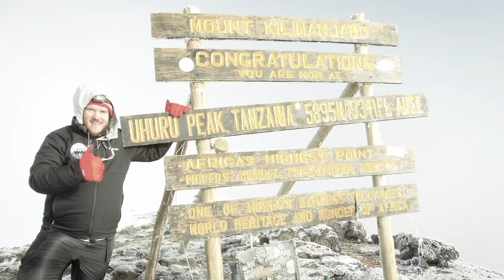The Five Trails/Locations That I'm Thankful For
With this being Thanksgiving, I wanted to share the 5 locations or trails that I'm most thankful for.  Hiking and backpacking have changed my life and stretched me beyond what I thought I could accomplish.

My Camera Gear:
iPhone X